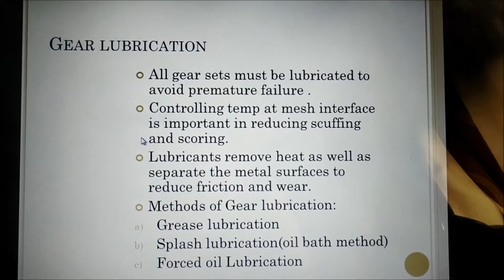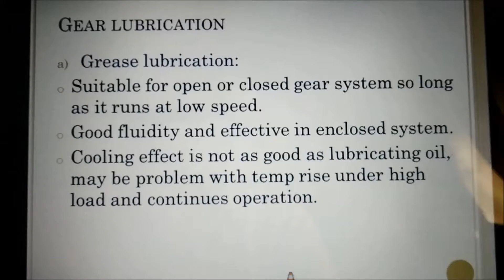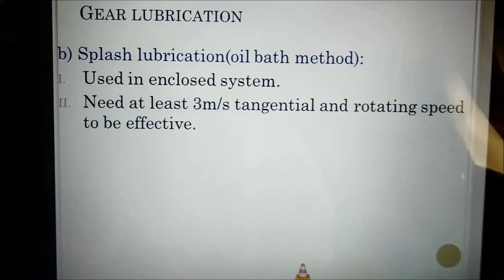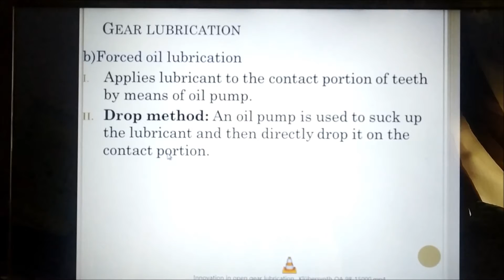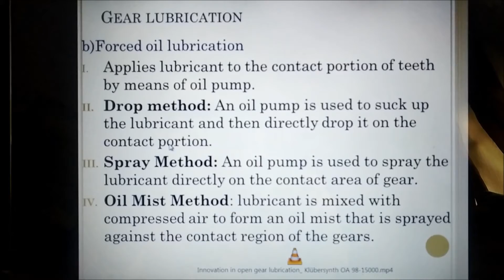Gear Lubrication System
Advanced Learning  of Engineering and Technology
Subject: Design of Machine Elements-II
Unit 1: Spur Gear
Topic:Gear Lubrication System